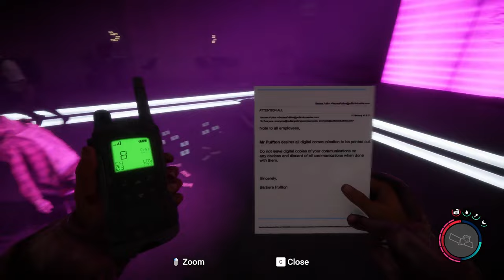Sons of the Forest Multi-Player l Caves Keycards and craziness !!!!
Join us in this thrilling multiplayer adventure as we dive into the depths of the forest in the latest update of Sons of the Forest! In this highly anticipated 1.0 update, we explore the new features, challenges, and horrors that await us in this unforgiving wilderness.

Gather your friends and prepare for an immersive journey as we navigate through dense forests, encounter terrifying mutants, and uncover the mysteries hidden within this vast and dangerous landscape. With enhanced multiplayer capabilities, teamwork is essential as we build shelters, scavenge for resources, and fend off relentless enemies together.

Experience the adrenaline rush of survival as we strategize, fight, and ultimately strive to conquer the forest in this gripping multiplayer playthrough. Will our teamwork be enough to survive the horrors that lurk in the shadows? Find out in Sons of the Forest Update 1.0!